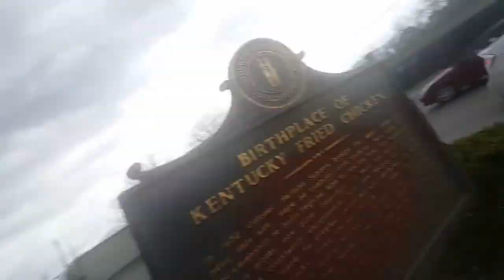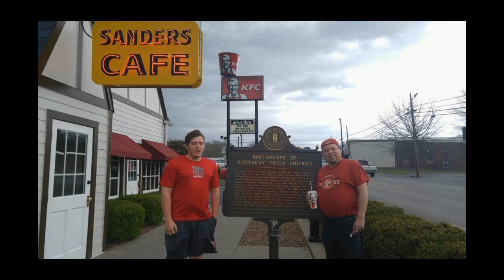Bristol 2018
It's Bristol baby!
This is my first race ever at Bristol. It was a fun time during spring break 2018. We stayed in a small cabin in Butler county Tennessee close to Watuaga Lake.